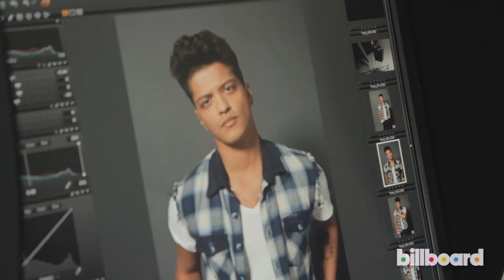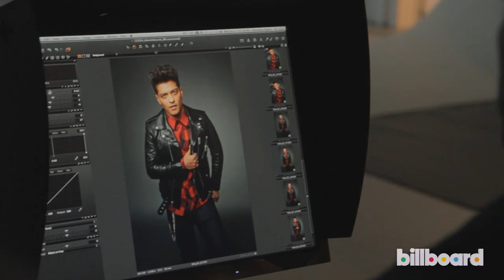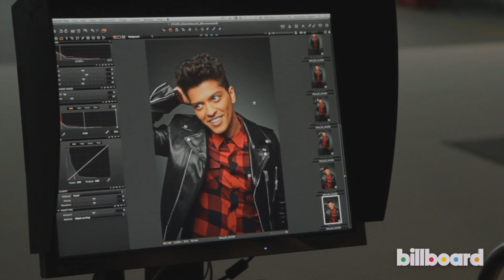Bruno Mars: Billboard Artist of the Year 2013 - Cover Shoot + Q&A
How did Bruno Mars become Billboard's Artist of the Year? He grabbed hold of the album and single charts and never let go.
for more exclusive performances, interviews and in-depth coverage of the world's biggest music events.